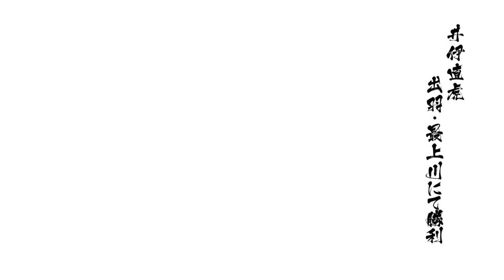戦国BASARA4 皇（31）